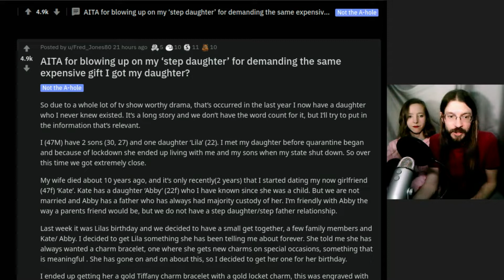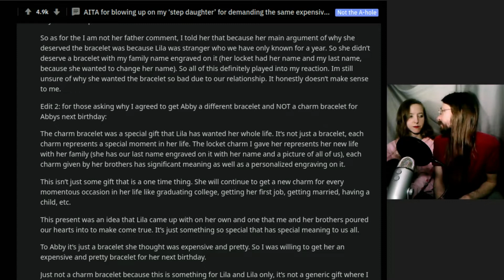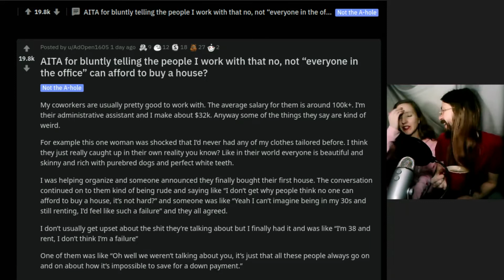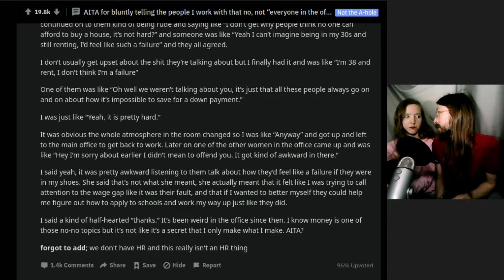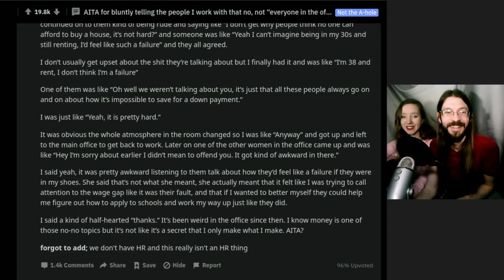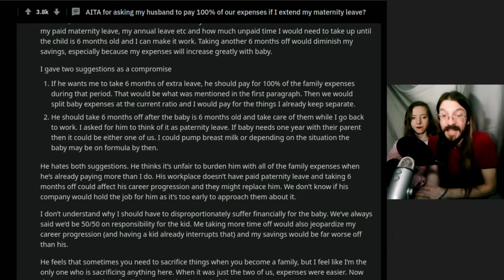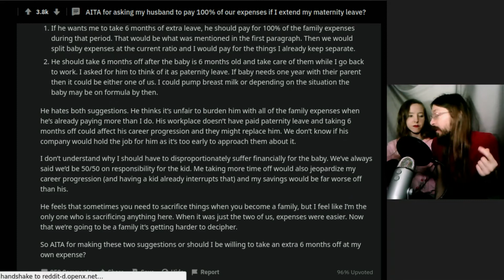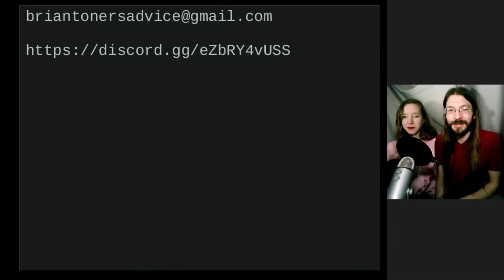AITA For Treating My 'Step Daughter' Differently than My Daughter? | 3 r/AITA | Brian's Advice 158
Brian's Advice 158 Timestamps:
0. Intro 0:00
1. AITA for blowing up on my ‘step daughter’ for demanding the same expensive gift I got my daughter? 0:22
2. AITA for bluntly telling the people I work with that no, not “everyone in the office” can afford to buy a house? 9:12
3. AITA for asking my husband to pay 100% of our expenses if I extend my maternity leave? 16:12
4. Outro 24:55

What's better than steamed hams?  This video, um.. I've got to go check on the northern lights.  Enjoy the show!

Arm with bracelet photo by Godisable Jacob from Pexels